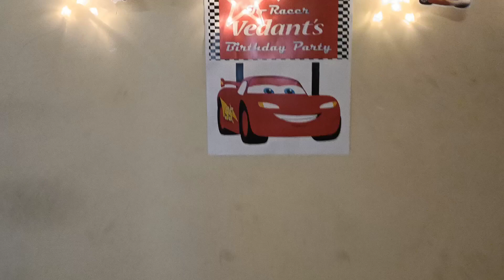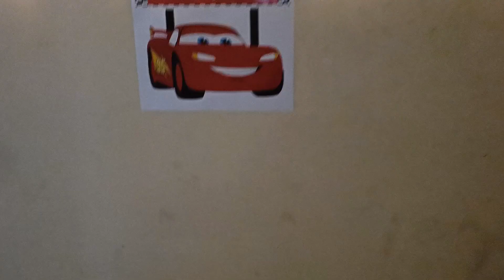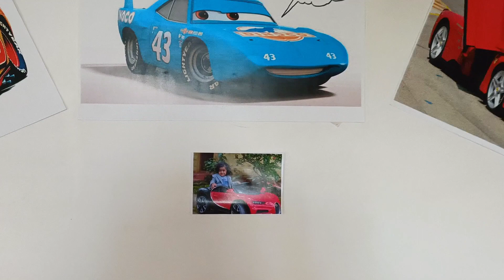Birthday Party Decoration Ideas at Home.. Car Theme ,All Transport Theme Birthday party 🚗 🚜 🚒 🚗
My 1st son Vedant,  2nd birthday Celebrated and it's all types of vehicles and Car theme . all decorations done at home. 🤗